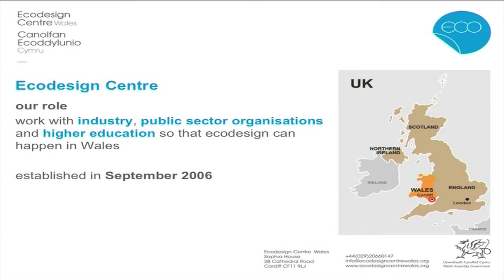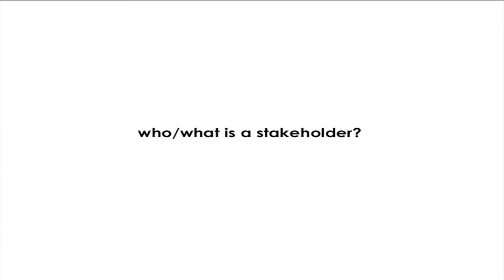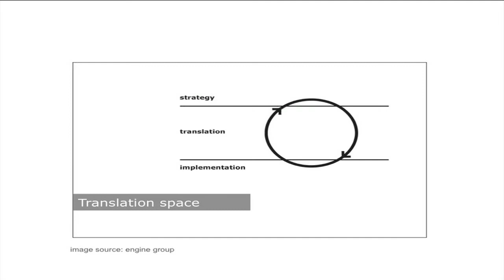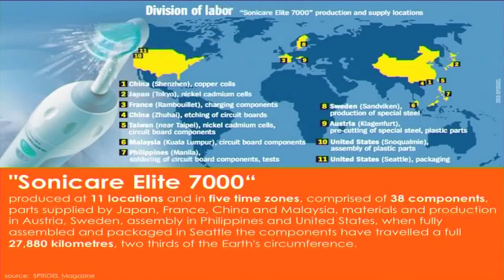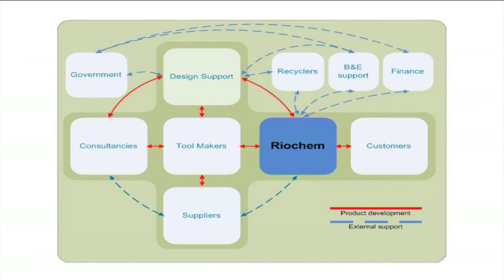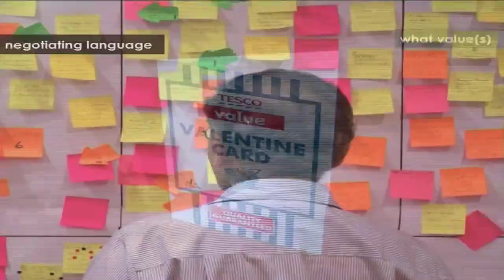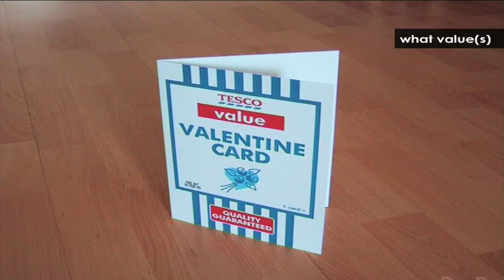Simon ORafferty, Dr. Frank OConnor 1/2 - Invisible Boundaries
Ecodesign is good design and good business practice: Effective ecodesign requires joined-up multi-stakeholder approaches.